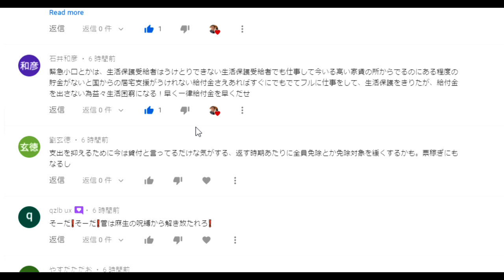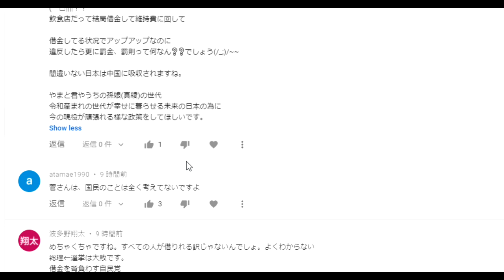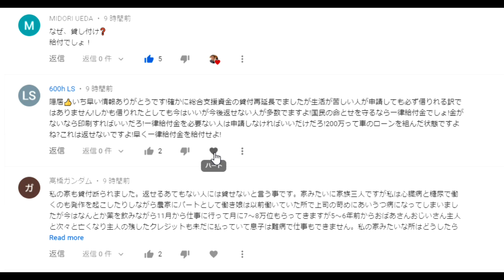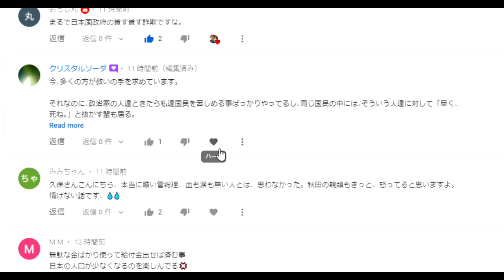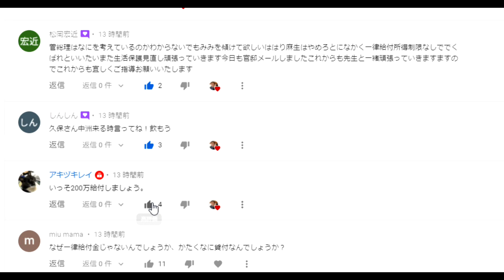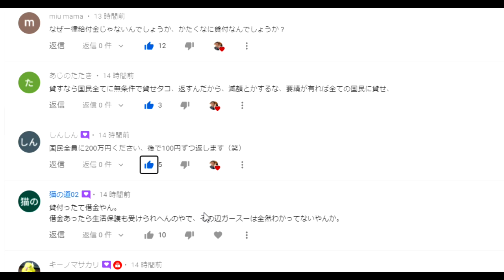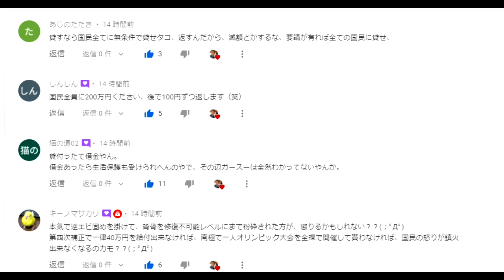【隠居TV】「生活困窮世帯には最大200万円貸付します」コメントへの返信動画です。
菅首相「生活困窮世帯には最大200万円貸付します」 いやいや 貸付ではなく一律給付金を の声

「件名：速稼塾（あなたのお名前）」